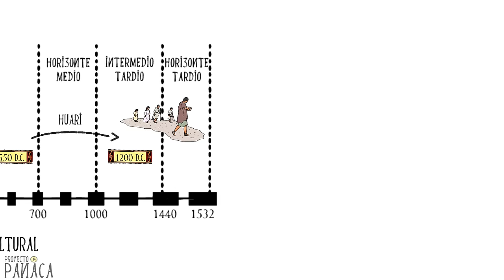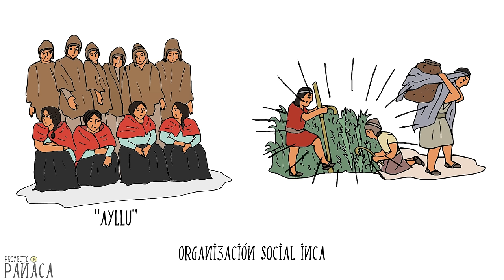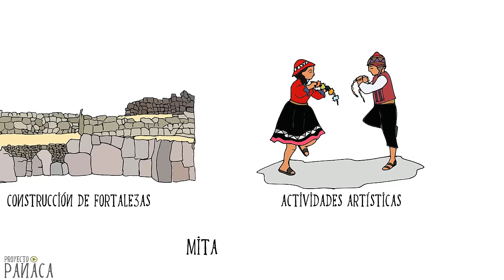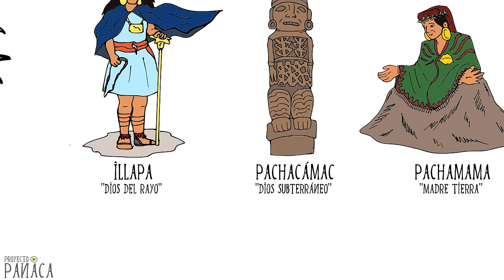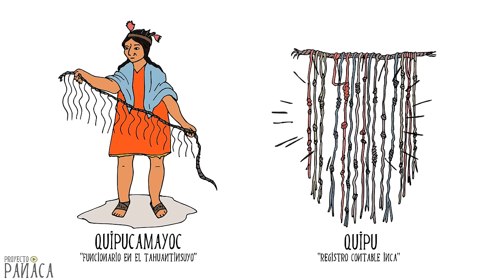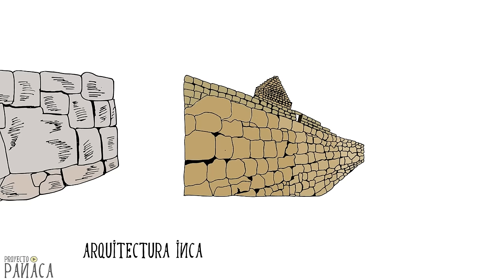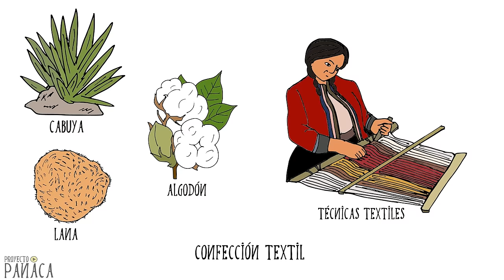Los Incas | Imperio Inca | Historia del Tahuantinsuyo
Relato del origen y aportes realizados por la cultura inca, el imperio más grande de América.